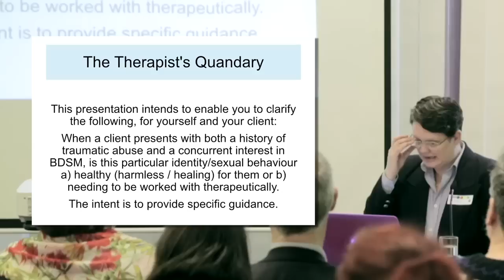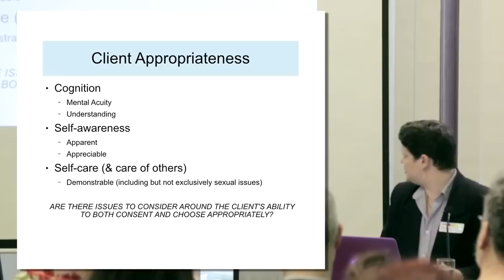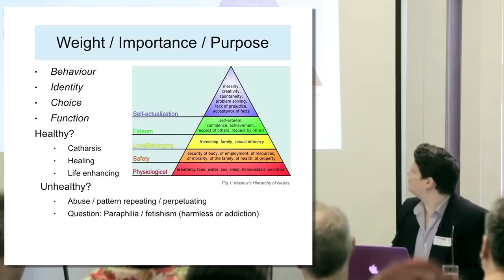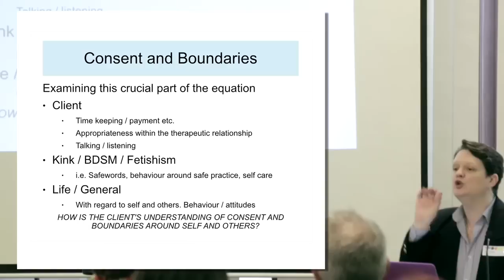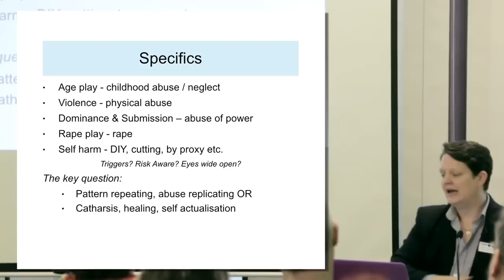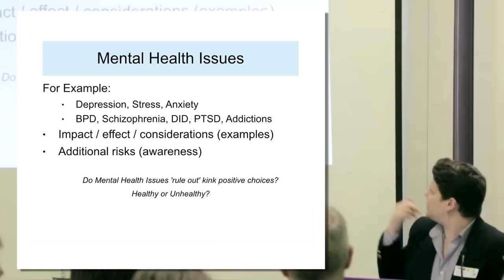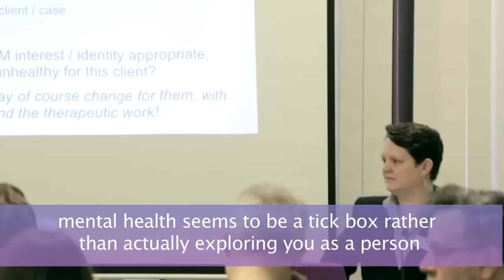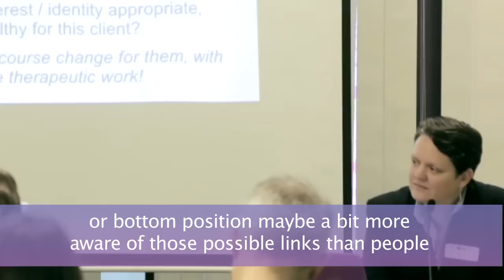DK Green - The Kink Paradox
Fascination regarding all things kink related is currently pervasive within the media, society and the individual.
Therapists are often challenged when faced with someone who has both a history of traumatic abuse and concurrent interest in BDSM. This presentation will seek to help clarify what is healthy and what might need to be worked with therapeutically.
You will be invited to examine and identify whether a 'kinky sex life' is healthy (healing, cathartic, fun) or unhealthy (pattern repeating, abuse perpetuating) for the client.
We will explore this from the starting position of client as unique; consideration of their own personal history, examination of their appropriate/inappropriate processes and boundaries around consent, self care, self awareness and well-being, as well as how additional mental health issues can and do affect this exploration.

DK Green is a qualified psychotherapist and counsellor with a successful private practice in the Midlands, specialising in alternative sexualities, abuse, and self development. Founding member of - a quarterly peer held discussion group aiming to involve more counsellors and therapists with expertise in openly non-monogamous relationships. DK was Organising Director of Kinkfest 2004, London.

He has taught extensive alternative sexuality classes and workshops nationally since the nineties, including at four UK universities.